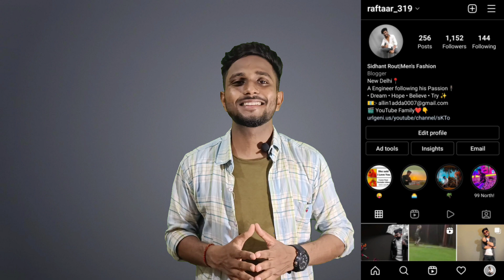FROZZ WHITENING & BRIGHTENING FACE KIT REVIEW| FACE WASH|FACE SERUM|HINDI| ALLIN1ADDA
Topic:-FROZZ WHITENING & BRIGHTENING FACE KIT REVIEW| FACE WASH|FACE SERUM|FROZZ FACE KIT|ALLIN1ADDA
Product link:-
Frozz Whitening & Brightening Face Kit With Face Serum & Face Wash - 15+ Herbs For Complete Nourishment - Pigmentation & Tan Removal, Anti-aging repair 130ml
Topics covered
1.)Best face wash under 500rs
2.)Best face serum under 500rs
3.)Frozz whitening & brightening face kit review.
4.)Frozz products review
5.)Men's Grooming products review.
My Aim is to Transform people and make them be their Best versions.
Keep Loving and Supporting❤️🙏
Warm Regards,
Sidhant Rout.